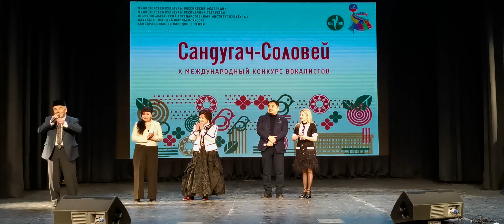Финал Х "Сандугач- Соловей"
Выступление на финале Х Международного конкурса вокалистов "Сандугач-Соловей" им.В.А.Ганеевой
26 февраля 2023 г.Казань